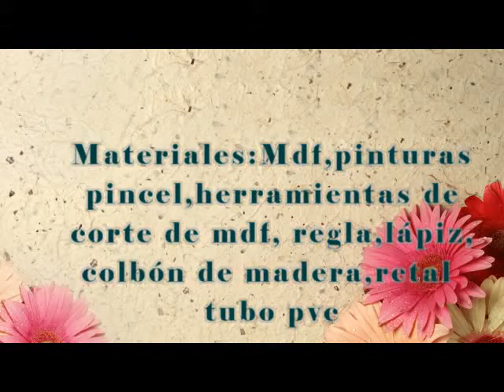como hacer un servilletero con forma de jeep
En este video explico como hacer un servilletero con forma de jeep, personalizable, el cual también incluye palilleros para dientes, útil para decorar la casa o para dar un souvenir u obsequio.